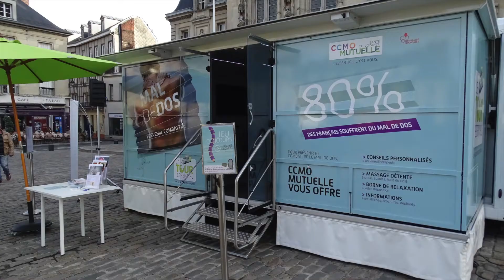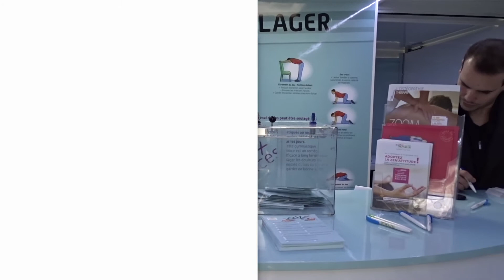Mal de dos : le bus prévention santé de la CCMO vous attend à partir du 24 septembre.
Du 24 septembre au 5 octobre, pour la 8ème année consécutive, le bus prévention santé de CCMO Mutuelle repart en tournée pour sensibiliser le public sur le mal de dos.
Pendant près de deux semaines, le bus s’arrêtera dans 10 villes des Hauts-de-France et de Normandie. Sur place, les visiteurs pourront tester les fauteuils massants, la borne de sophrologie et profiter de massages et conseils personnalisés d’un kinésithérapeute. De nombreuses brochures d’information seront à disposition.
Pour la première fois cette année, à Beauvais, Compiègne et Amiens, des initiations au yoga seront également proposées toute la journée, gratuitement et sans inscription. Une session de marche nordique sera également organisée, de 11h à 12h.